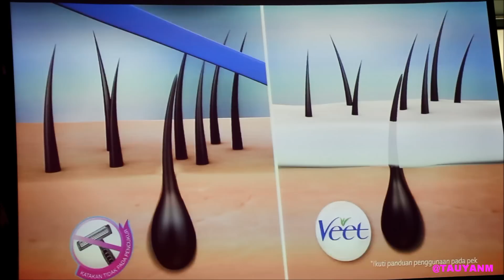Veet Supermodel Search 2015!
Here is the Question and Answer Portion and Full Brand Ambassadors Interview during the event! CLICK SHOW MORE. FOR THE LINKS AND INFOS! Blog

Photos/Infos will be up over my blog soon!

~Use my Special Code: MJTBLOG50 when you shop your favourite wine - or any drinks to Wine Talk Malaysia

Canon 600D
Lens: Tamron 16-300mm
Iphone 5s
Sony Camcorder
Olympus Stylus Tough Tg-860

This Video and The Photos included are NOT PAID & NOT SPONSORED. All opinions/photos/videos are my own. Unless underwise stated.